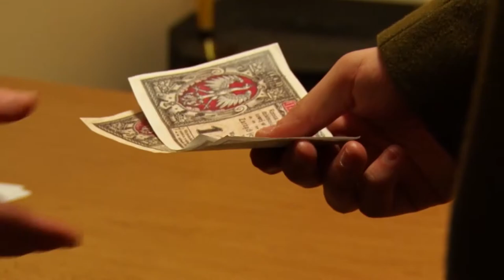PN 5 MPL 06 OK INT Pocztowa Kasa Oszczędnościowa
Pocztowa Kasa Oszczędnościowa